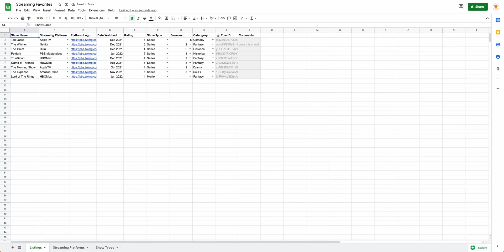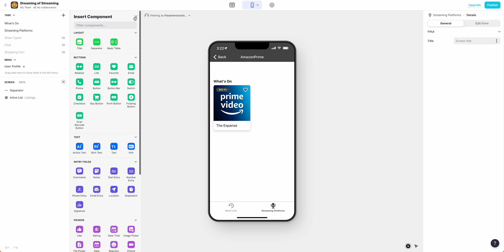Adding a second screen in Glide